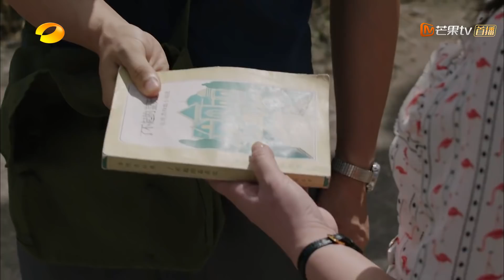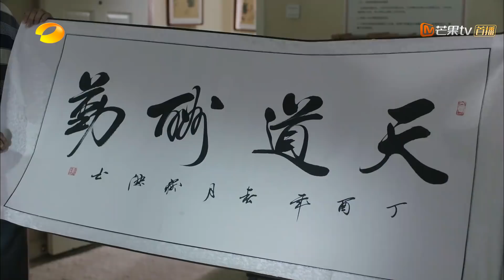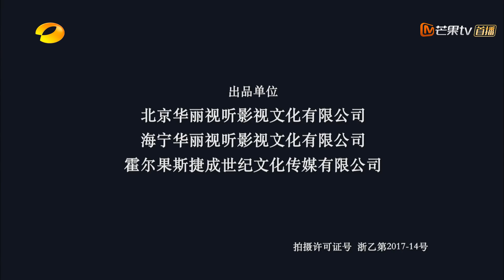你迟到的许多年 11丨The Years You Were Late 11（主演:黄晓明,殷桃,秦海璐,曹炳琨）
《你迟到的许多年》已经开播啦！帮助我们翻译更多的字幕，成为它独家的小主人吧。点击链接：
Click the setting button - add subtitles to become a subber of " The Years You Were Late"！Let more people like you to enjoy it！